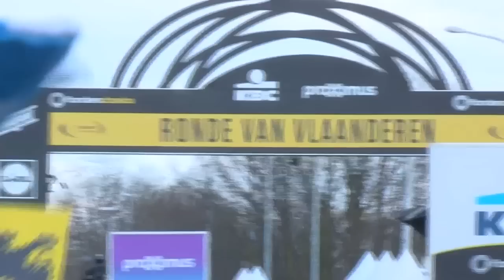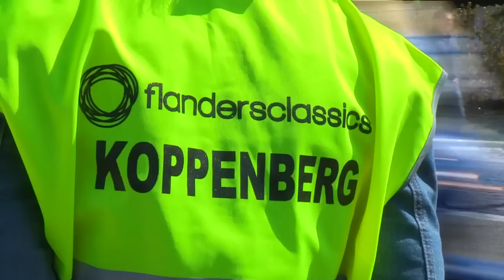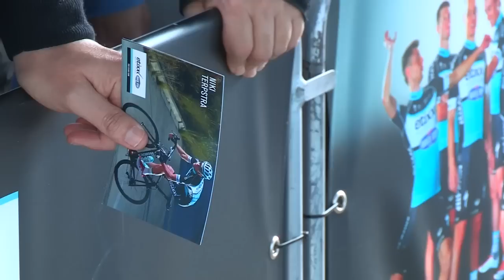2015 RVV: Niki 2nd in De Ronde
Niki Terpstra finished 2nd in Ronde van Vlaanderen out of a two-up sprint on Sunday, April 6th. Our latest video gives you a deeper look into the experience of Etixx - Quick-Step at De Ronde.